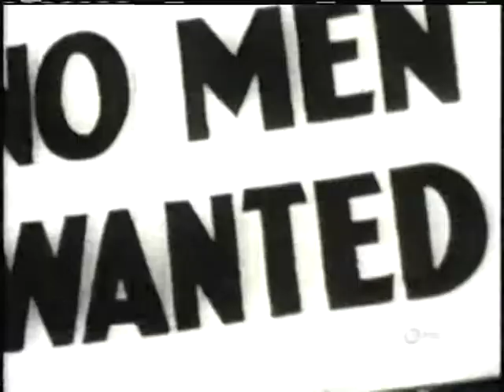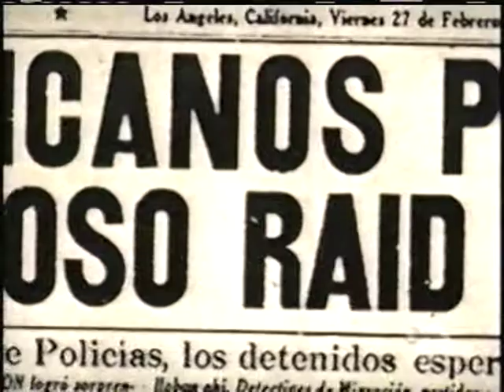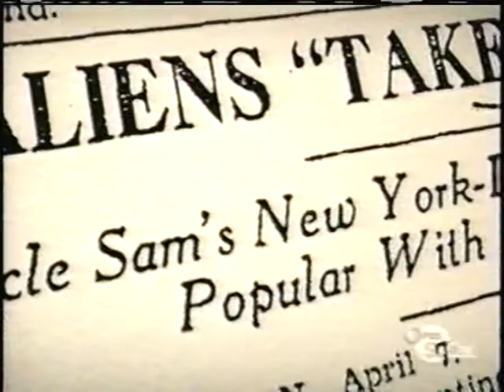1930sdepressiondeportation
The 1930's in Los Angeles was a bad time for Mexican Americans and other U.S. citizens as the United States endured the era of the Great Depression.  With unemployment high Mexicans Americans were scapegoated and blamed for the economic crisis and thousands were repatriated and deported to Mexico.